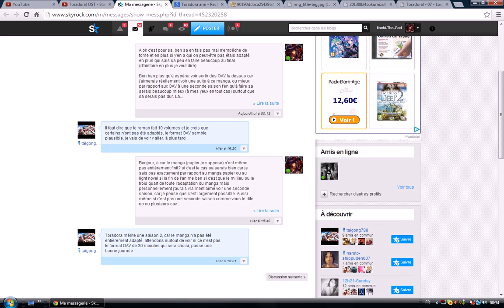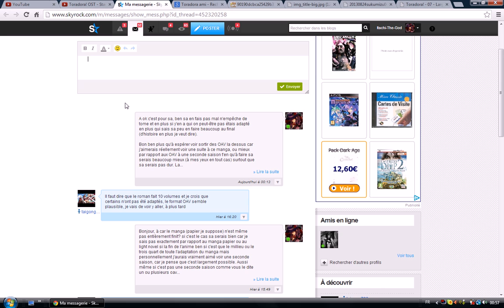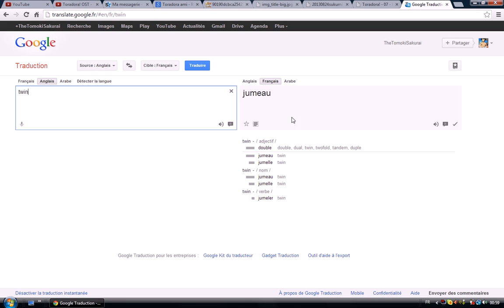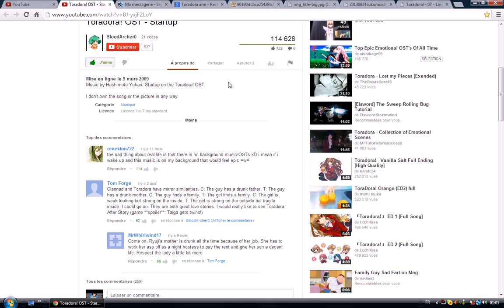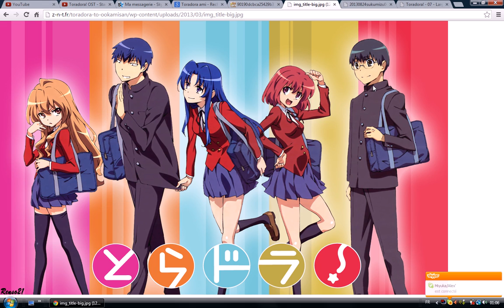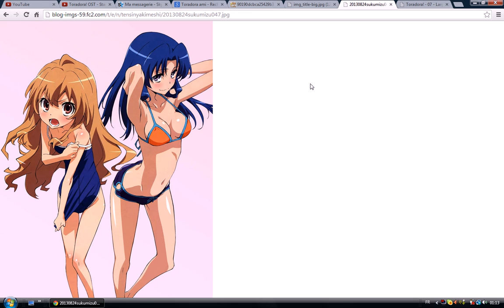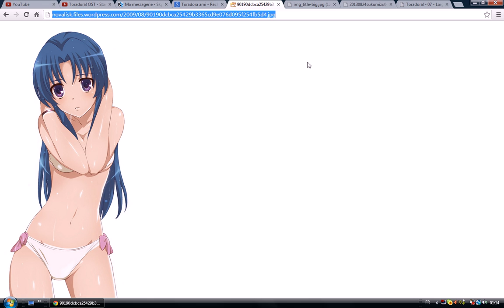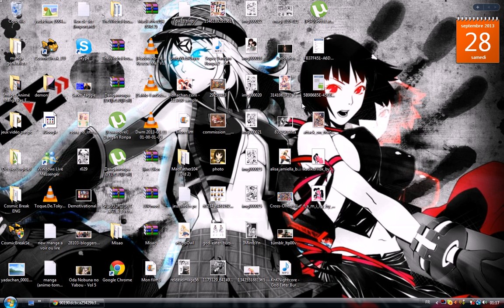Mes Excuse - Présentation De Toradora Et Prochain Jeux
ATTENTION LISEZ LA DESCRIPTION AVANT CAR RISQUE DE SPOIL SI VOUS REGARDEZ LA VIDEO AVANT!

Hello tous le monde sa fais vraiment longtemps...c'est vrais que sa fais longtemps erf j'en suis vraiment désolé car, comme dit dans ma vidéo j'ai eu pas mal d'empêchement et j'ai pas mal de choses à faire en ce moment qui me fais prendre pas mal de mon temps.

Déjà j'avais déjà parler de Toradora vite fais sur une autre de mes vidéo mais je voulais en reparler à nouveau, hélas même avec un petit peu de préparation avant, je ne suis toujours pas encore à mon aise pour pouvoir détailler franchement quelque chose, soit la ben Toradora, mais bon j'aurais fais au mieux et j'espère que sa vous aura plu un minimum ^^.

ps: Je précise que dans la présentation de Toradora je parle bien d'un passage au sujet du jeu vidéo (tout en Japonais n'étant jamais sortit en France le jeu sur psp) soit ceux ou celles qui veuillent jouer un jour au jeu ben zapper le passage de 13:10 à 16:10 mais bon sur l'anime sa n'influence en rien du tout c'est juste par rapport au jeu (en tout cas pour moi dans l'anime sa n'influence rien vue que le jeu serais à part je pense), ainsi aussi qu'un autre spoil (petit pour moi) à 17:20 ou vous pouvez passer si vous voulez pas l'entendre à 17:45.

Voila voila en espérant vous voir nombreux même après cette longue absence sur ma chaîne, et toujours dans la bonne ambiance avec moi votre chère pervers, après tout je m'appelle pas TheTomokiSakurai pour rien :D. Aussi désolé pour le niveau du son mais mon casque micro merdant de plus en plus ben la pour me faire entendre c'est bien plus chaud qu'avant.